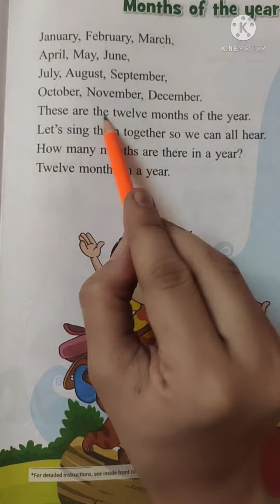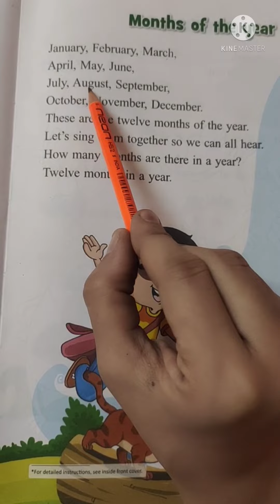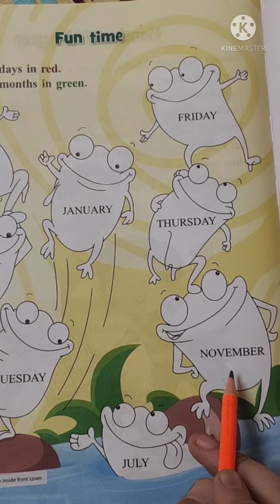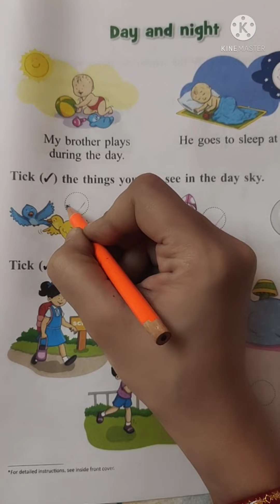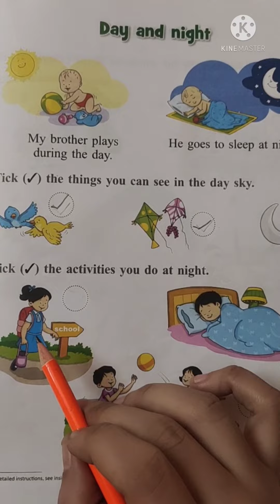Class: Prep( U. K. G), Sub: E. V. S. ( Months of the year & Day and night).